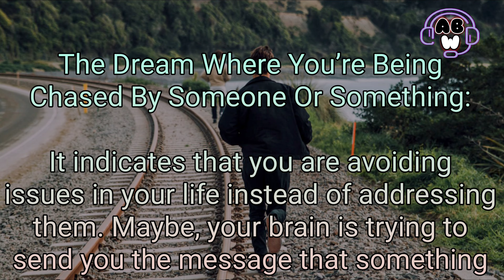Chased By Someone Dream | Dream Interpretation | ChasedBySomeoneDream | AudioBookWorld,DreamMeaning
Chased By Someone Dream | Dream Interpretation | ChasedBySomeoneDream | AudioBookWorld

The Dream Where You’re Being Chased By Someone Or Something:

It indicates that you are avoiding issues in your life instead of addressing them. Maybe, your brain is trying to send you the message that something needs your immediate attention and you need to address the problem.